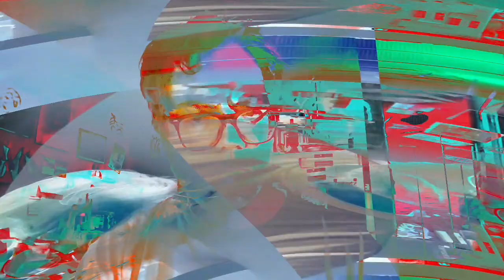[EPILEPSY WARNING] Movie 24 02 07 17h01m25s